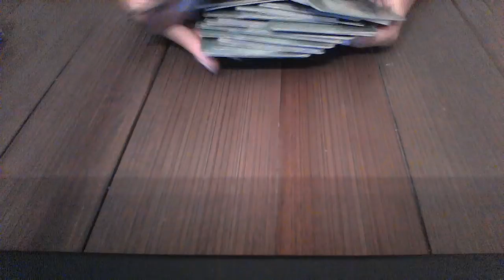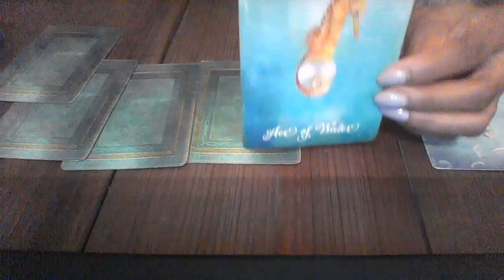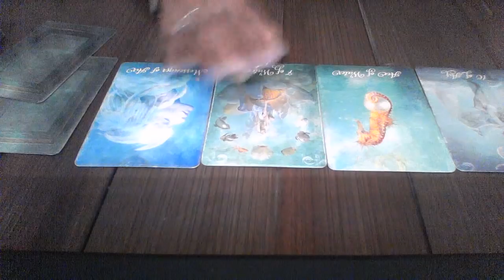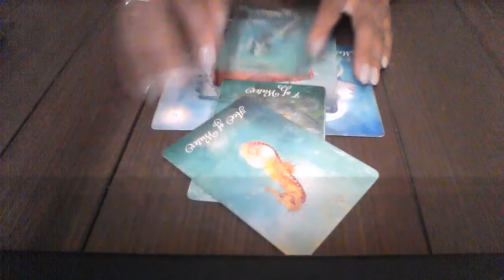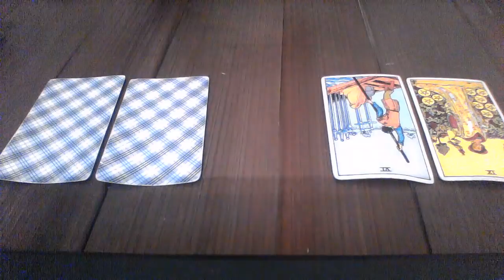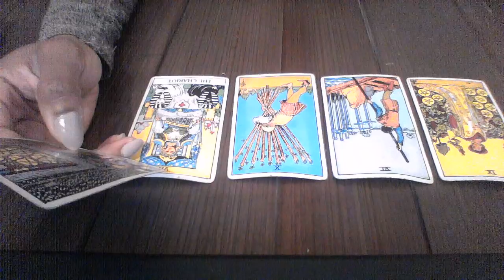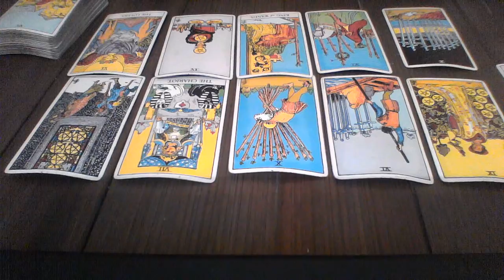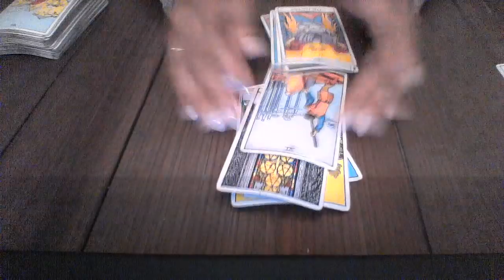GEMINI JUNE 2018 DON'T CHOOSE HIM/HER CHOOSE YOU HAPPY B DAY!